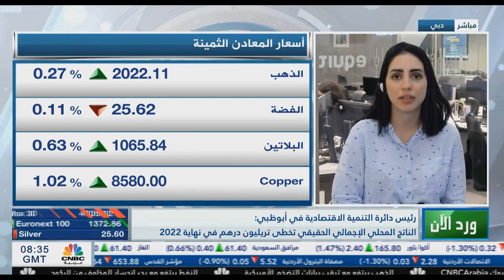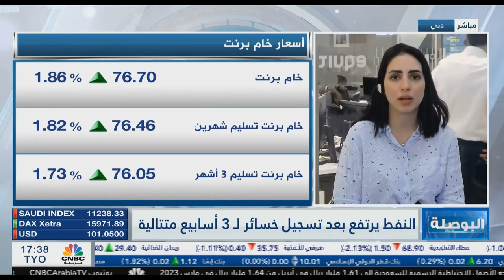ماذا بعد قرار الفيدرالي الأمريكي؟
رفع الفيدرالي سعر الفائدة بمقدار 25 نقطة أساس، ووصلت إلى 5.25% وهي الأعلى منذ 2008، وحاليا تشير الاحتمالات إلى تثبيت أسعار الفائدة، لبقية العام الحالي.

قدم خام غرب تكساس تراجعا للأسبوع الثالث على التوالي، بالقرب من مستوى 63 دولار للبرميل، ولكن عاد ليستعيد قوته خلال يوم الجمعة بنسبة أكثر من 3% وهي الأعلى منذ نهاية مارس الماضي.